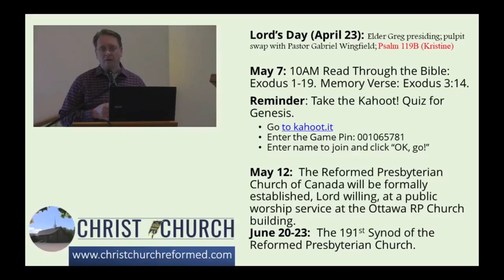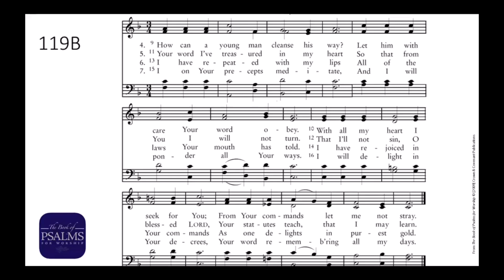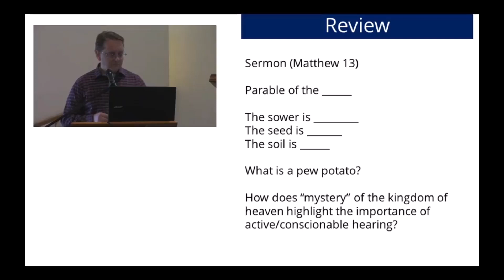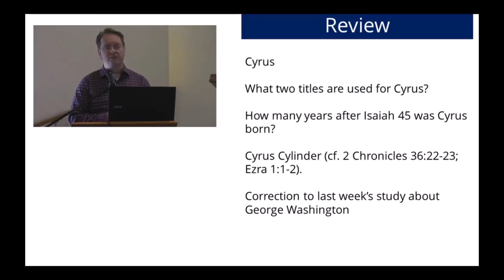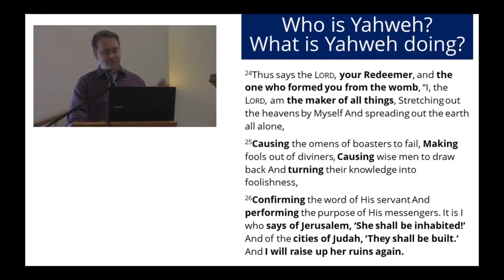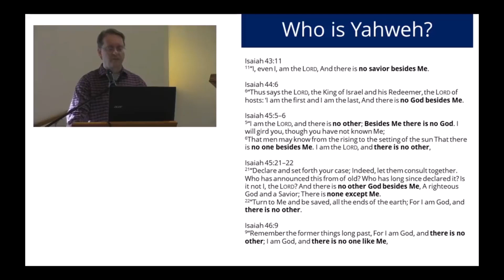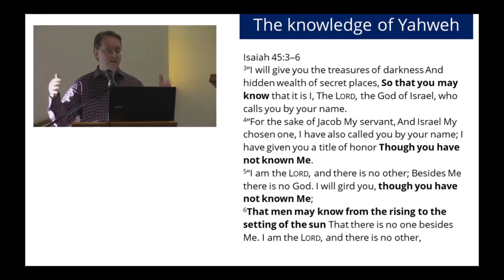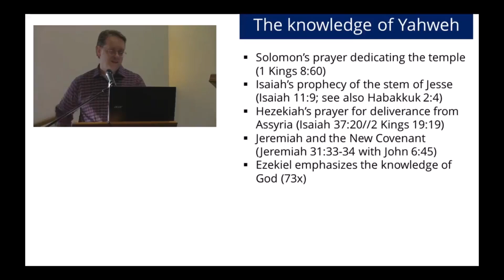That Men May Know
Bible Study taught by Pastor Aaron Goerner on 4/20/2023
Text: Isaiah 44:24-45:7